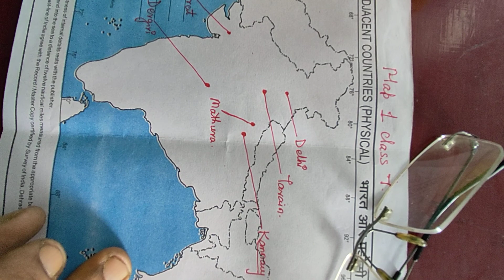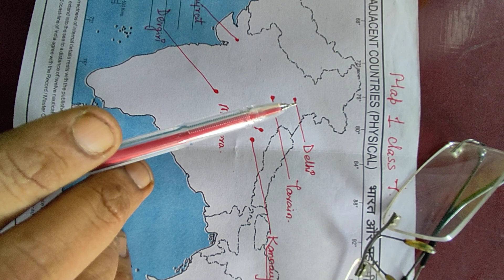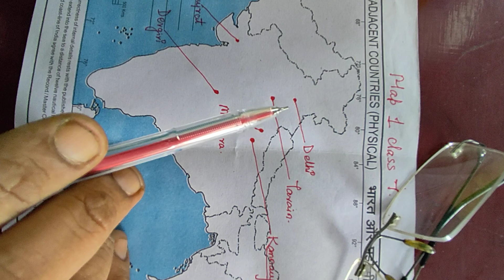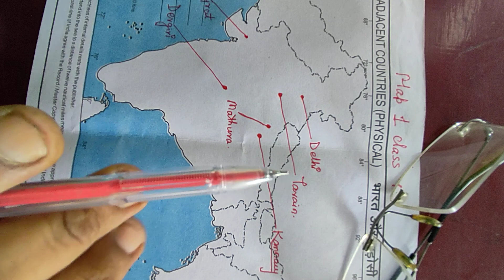class 7-history map work